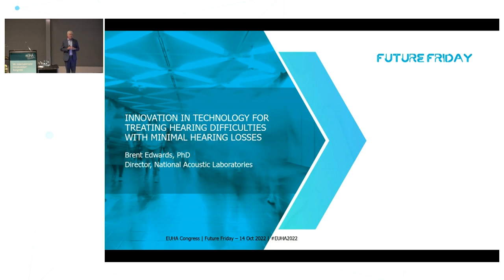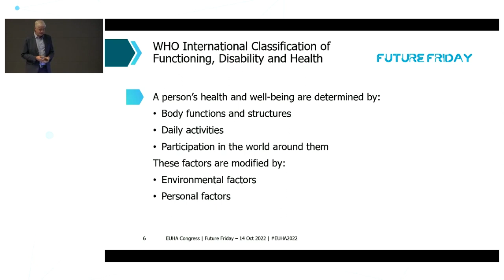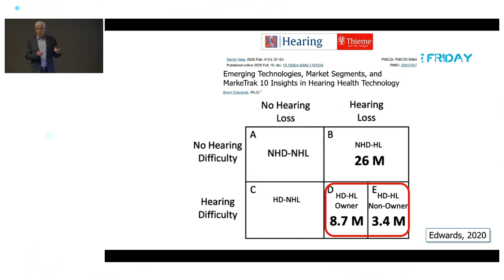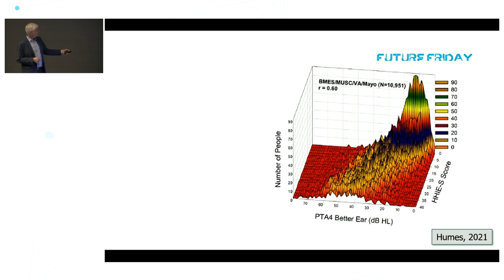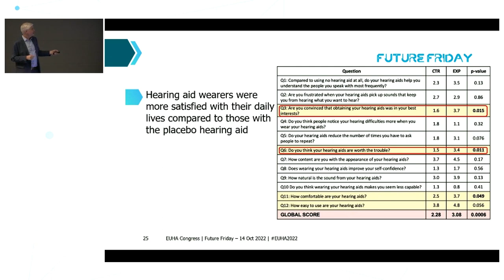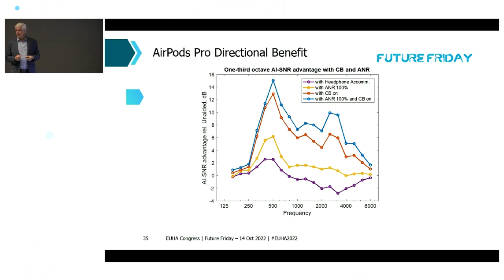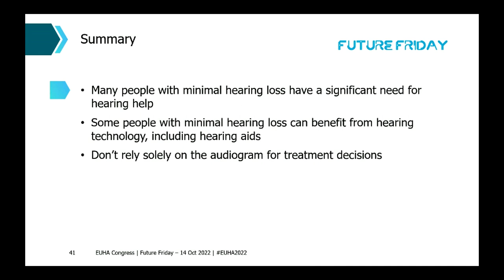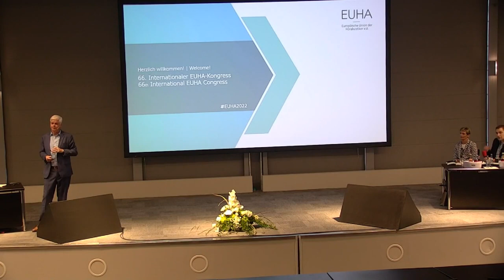Innovations in Treating Minimal Hearing Loss - Dr. Brent Edwards, Live from EUHA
In this special presentation, Brent Edwards, Ph.D., explores innovations in treatment for so-called minimal hearing losses. He discusses whether hearing professionals should recommend hearing devices to people with minimal hearing loss, and what research actually tells us about how well people with minimal hearing losses can benefit from hearing devices.

The presentation includes research findings from the National Acoustic Laboratories (NAL), where Dr. Edwards serves as Director, into these questions and into the potential use of emerging technology innovations.  We would like to thank the European Union of Hearing Aid Acousticians (EUHA) for allowing us to republish this presentation.